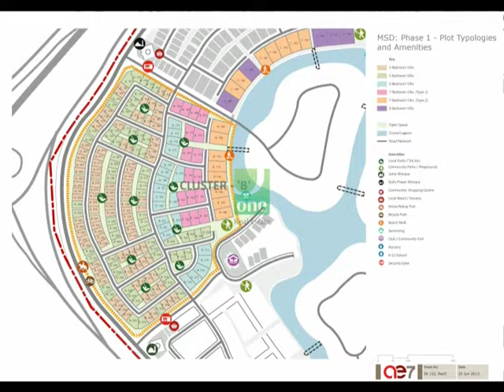Mohammed Bin Rashid City District One Master Plan